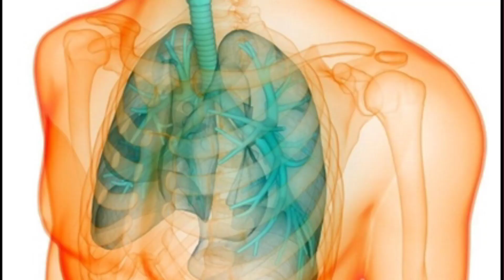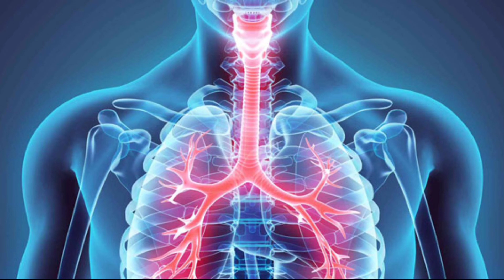गले में हमेशा बलगम रहता है यह 5 चीजे अपना कर ठीक करें Treatment of Constant cough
गले में बार बार बलगम, chati me cough jama hona, गले में बलगम क्यों फसता है, homemade remedy for cough in hindi, how to get relief from cough, cough ka ilaj in hindi, cough, गले के बलगम का इलाज, dr sital tongase, kaf ka ilaj baba ramdev, dry throat, fever, Cough, cold, lungs ko saaf karne ka tarika, Dr Saleem Zaidi, Baba Ramdev, hindi news states, khasi kaise dur kare gharelu upay, Ramdev, tongase homeopathy, Boldsky, कफ का इलाज, dr.lokendra gaud, lakshan, Healthy Hamesha, healthylifestyle, fefdo ki safai, balgam, dr tongase, ABp hindi news, Drkumareducation, Swami Ramdev, sunilkumareducation, kaf ka ilaj, Abp news hindi, chati me jama balgam kaise nikale, ilaj

may have regarding your medical
condition. Our channel shall not be
liable for any direct, incidental,
consequential, indirect or punitive
damages arising out of access to or
use of any content available on this
channel. Wishing you good health,